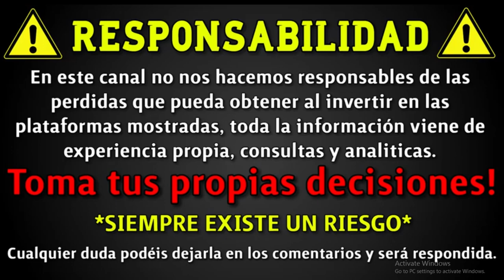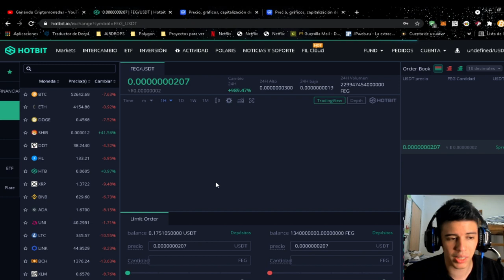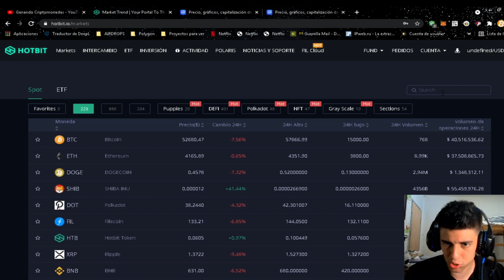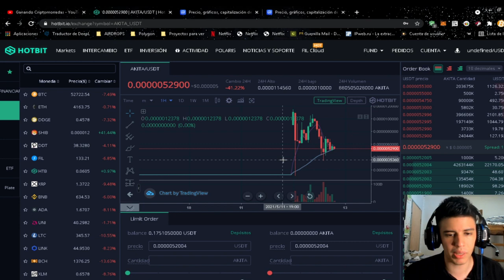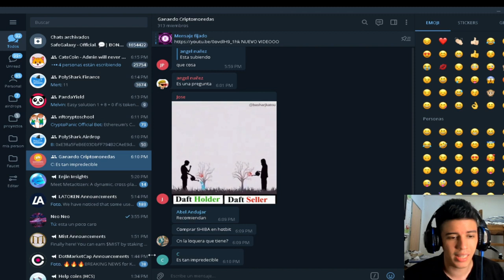MEME COINS EN REBAJA EN binance!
facebook Users in the UK can buy and trade Shiba Inu tokens via cryptocurrency exchange platforms such as Coinbase, Binance and OKEx, as well as ShibaSwap

keywor
shiba inu coin
shiba coin
shiba inu
shiba crypto
shiba army
shiba akita
shiba app
shiba adoption
shiba akita coin
shiba altcoin
shiba anime
shiba binance
shiba binance us
shiba bone
shiba bone token
shiba bitcoin
shiba bitmart
b shiva
b sharetoken
shiba b
b k shivani
b&t shiba
bshine shibaba
shiba blanc
shiba coinbase
柴田 c-330
柴田 c-305
柴田 c-560
柴田 c-302
shiba inu c
c&a shibata
shiba dog
shiba dog price
sheepadoodle
shiba dog for sale
shiba doge
shiba dog meme
shiba drawing
shiba definition
d. shibae
shibani d
shibaura d23f
shibaura d
shiba express
shiba emoji
shiba inu coin news
e shibahara

shiba future
shiba forecast
shiba fees
shiba finance
shiba phantom
f-stop shibata
shiba german shepherd mix
shiba gif
shiba games
shiba grooming
shiba golden mix
shiba ganju
shiba games las vegas
shiva god
g shibasaki
shiba how to buy
shiba holders
shiba husky
shiba hype
shiba heatable plush
shiba hoodie
shiba hypoallergenic
h_shibasyon
ishibashi
ichiban
i
shiba japanese
shiba japan
j-ann’s shibas
j.p. shibayama
shiba ken
shiba korean
shiba kraken
shiba kaien
shiba ken coin
shiba kokan
shiba keycaps
k shibata pes 2021
k shiban
k shibata pes 2021 manager
k. shibasaki
k shibata
k. shibahara
shiban k koul
sheebah k
shiba lifespan
shiba lab mix
shiba leash

l'enquête shiba
l'enquete shiba
shiba market cap
shiba moon
shiba meme
shiba meaning
shiba moon coin
shiba millionaire
shiva moon crypto
shiba mix
m. shibasaki
m_shibata
shibaeva.m

shiba naruto
shiba nita
shiba names
n. shibata
shiba and travellers
shibah n
motor shibaura n843
shiba oregon
shiba onesie
o sahiba
shiba price
shiba price coin
shiba pup
shiba predictions
shiba poocoin
p shiva
shiba p. chatterjee
shibaura p19f
shiba quest
shiba quest tapestry
sheba queen
shiba quest tee
shiba quotes
shiba quark
shiba robinhood
shiba reddit
shiba rescue
shiba ramen
shiva release date
shiba ryoshi
shiba review
r shibarmy
r. shibao
eriko shibata
r/shibarmy
shiba stock
shiba stock price
shibaswap
shiba swap release date
shiba scream
shibaswap news
shiba san
shiva symbol
sharetoken
sharetea
sharetea menu

shiba vitalik
shalaev publications
shiba wallet
shiba where to buy
shiba website
weight
shiba youtube
shiba yahoo finance
shiba yelling
shiba yorkie mix
shiba yugioh
shiba yodel
shiba yawn
shiba yoshimasa
y. shibata
shibazuke
shiba zoomies
shiba zukin
shibazakura
shiba züchter
shiba züchter nrw
shiba zucht
shibazakura festival
shibanin